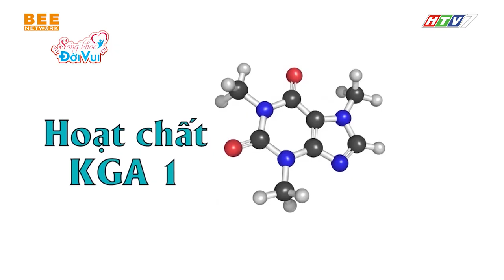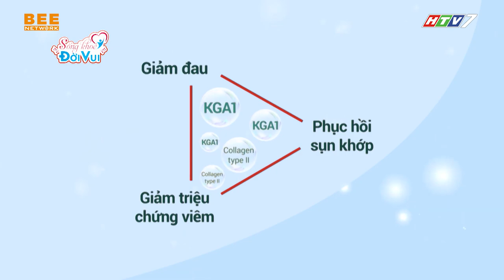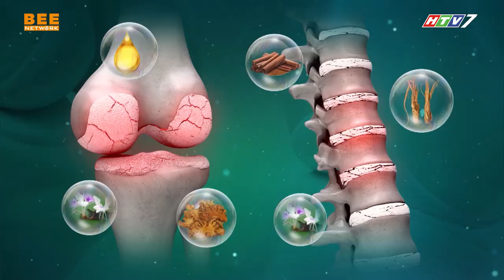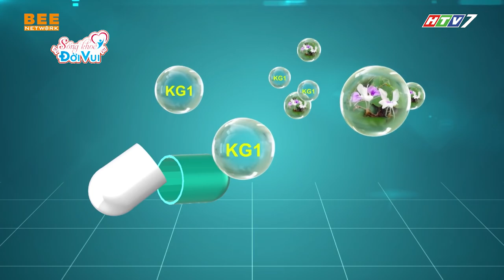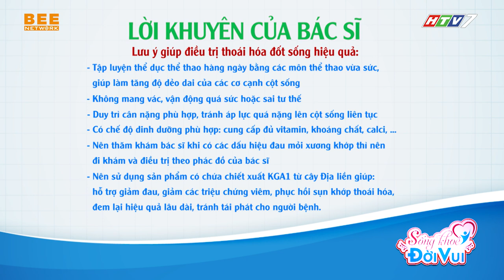SỐNG KHỎE ĐỜI VUI TẬP 6 | Đau nhức xương khớp - Ác mộng của người già